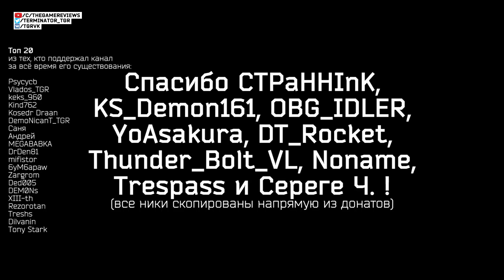ИЗМЕНЕНИЯ ПАТРОНОВ ТОРГОВЛИ И ОПЯТЬ БАГОЮЗЕРЫ ESCAPE FROM TARKOV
- Игровые Ценности для более чем 40-ка игр, напрямую у Игроков
#240 Побег из Таркова. Escape from Tarkov
БОЛЬШОЕ СПАСИБО!
Сегодня в выпуске:
- Изменение характеристик патронов
- Изменение торговли
- Багоюзеры с бесконечным схроном
Покупаешь в интернете? НЕ ЗАБУДЬ ПРО КЭШБЭК! возвращай часть потраченных средств!

The Game Reviews [TGR] - канал посвященный обзорам игр, и около игровой тематике

В этом выпуске посмотрим что сделали с патронами, какие характеристики изменили, а так же какие изменения в торговле снова произошли. И что за баги снова начали массово использовать недобросовестные игроки